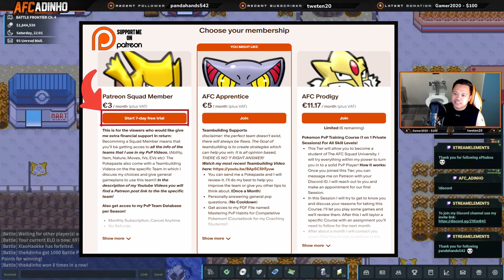NIDOQUEEN WALLS MY TEAM?! Let me Introduce you to CHOICE BAND METAGROSS! PokeMMO PvP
Join me in this thrilling adventure as we tackle the challenges of PokeMMO with this unique and formidable team. Expect the unexpected and prepare for battles that will keep you on the edge of your seat!